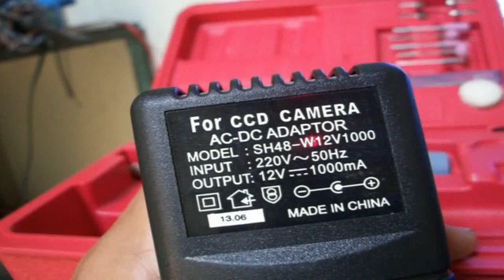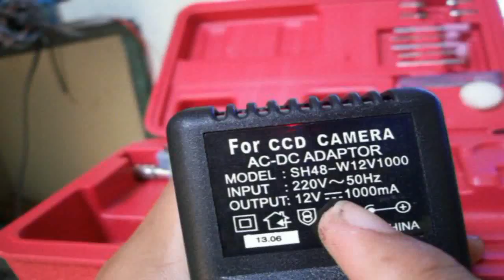Que Hay en la Caja ? (OS INVITO A QUE COMPREIS UNO)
REGALAME UN LIKE Y TU SUSCRIPCION GRACIAS !
espero que este pequeño video los anime a comprarse uno si ustedes estan muy continuamente en el mundo de la electronica y quieren realizar alguna perforacion en sus placas o esmerilar vidrios o cortar algo sin que se rompa o destruya ps este mini taladro os ayudara mucho. cualquier apreciacion o punto de vista les invito a que me dejen un comentario SALUDOS !